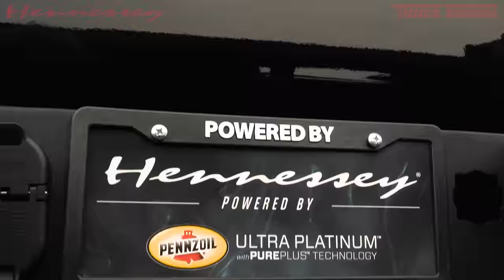GOLIATH 6X6 - Supercharged 800 HP by Hennessey Performance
Beginning as a humble Chevrolet Trail Boss Z71 Silverado, this truck has been blessed with a third axle, a 2.9L supercharger system, and custom GOLIATH bumpers, badging, and interior. The outcome? An exclusive off-road beast like no other: Hennessey's 800 HP GOLIATH 6X6.

Supercharge your 2019+ Chevrolet or GMC truck with a WARRANTY!